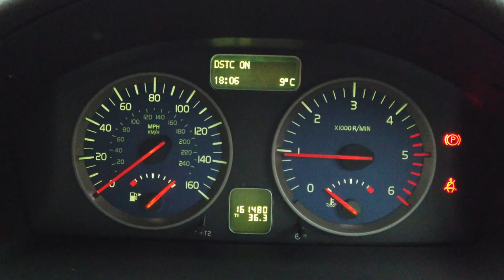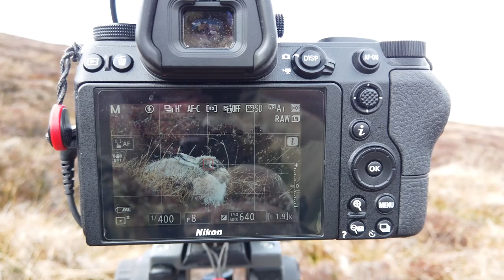Marvellous Mountain Hares | Wildlife Photography in the Monadhliath Mountains Part 1 | Nikon Z7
Magical moments watching and photographing some of the most relaxed mountain hares I’ve ever encountered!

Manfrotto Pro Video 502AH Head - I had the video head as a test, but, while it’s very smooth, I've concluded that it's too bulky for my use and it will go back to eBay!

I spent a weekend at the end of March in the Monadhliath mountains in the Scottish Highlands, an area known for its remoteness and wildlife. Join me behind the scenes for this nature photography vlog up in the hills, where I spend the day with some of the most relaxed mountain hares (Lepus timidus) I’ve ever encountered, using my Nikon Z7 and 200-500mm f/5.6 lens to film the wildlife and DJI Osmo Pocket to film myself and the surroundings! I hadn’t intended to make another hare-specific video so soon after the last one, but these guys were so awesome and unbothered by my presence that I got loads of footage I wanted to share! Interestingly, as well as being more relaxed around me, these hares were also far less active than those in the Eastern Cairngorms in February. I'm already planning another trip in the summer to see the hares, so I wonder how their behaviour will be then...🐇🐾📸

This is the first of three videos from my Monadhliath mountains trip - watch the others here:

Note about the Osmo Pocket: It still has some issues starting up with the self-calibration, but physically pushing the head through its movements after it has failed seems to make it to calibrate the next time, after which it seems to work properly. Since I want to use it for several upcoming projects coming up, I think I’lI delay having it looked unless the problem gets worse...

If you don’t like it, feel free to hit the dislike button twice 😉 Cheers!

You can find more of my photographs on my - the site has just been reconstructed and went online in December 2018.

Music: "New Land" by Ian Post, "Rain or Shine" by Damon Greene, "Serene 5" by Johannes Bornlöf, "Aguila" by ANBR, "Distance 9" by Niclas Gustavsson, & "Serene 5" by Johannes Bornlöf.